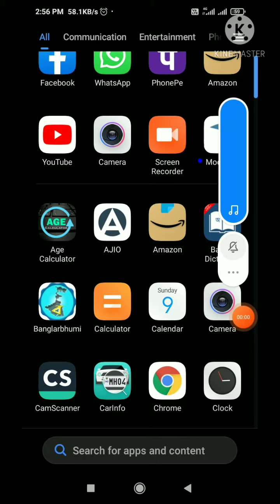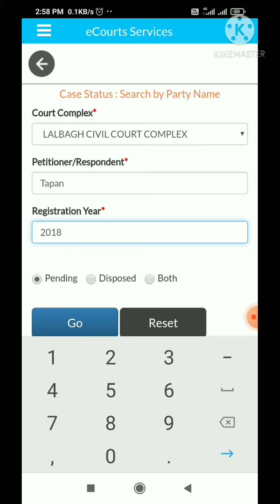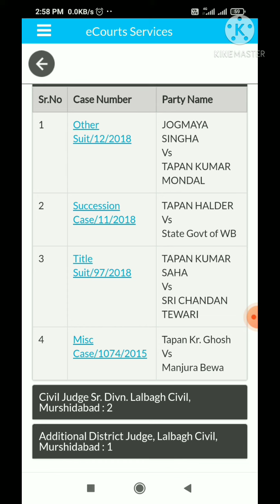HOW TO CHECK CASE STATUS BY ECOURT